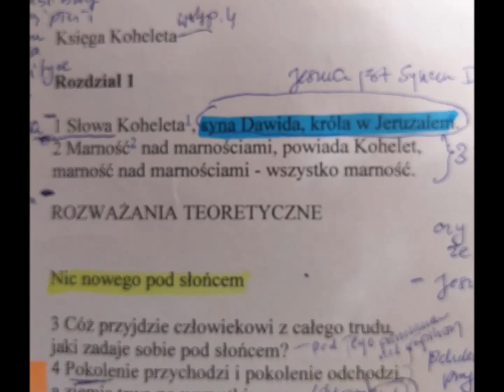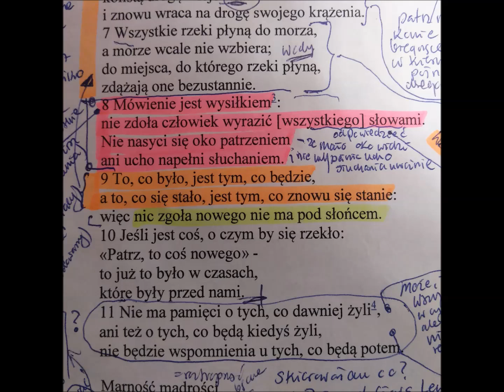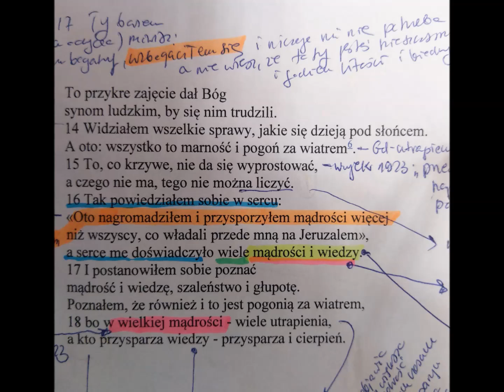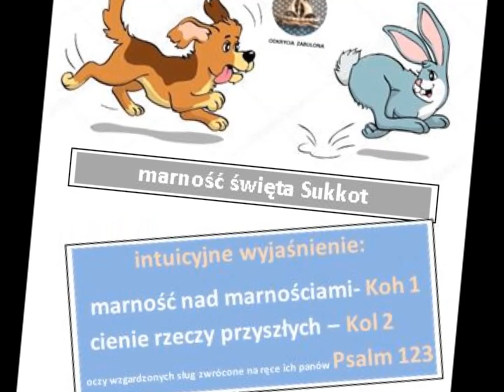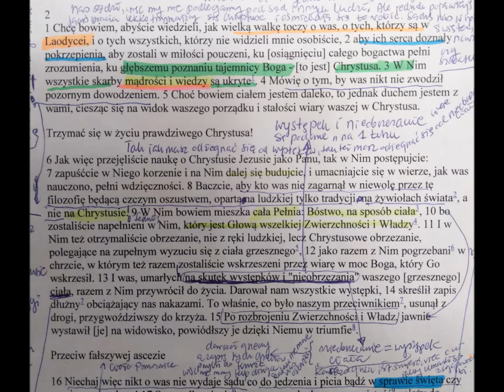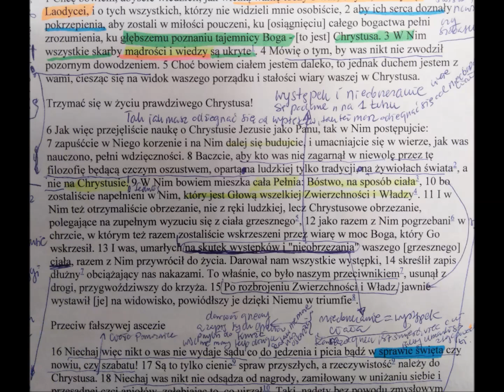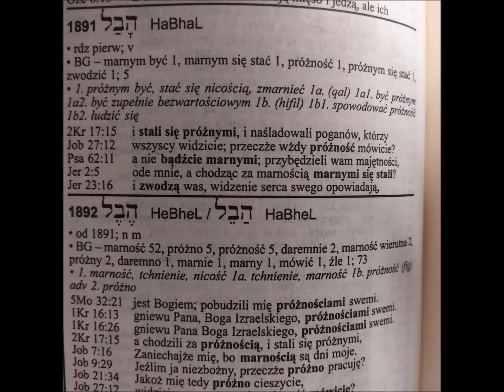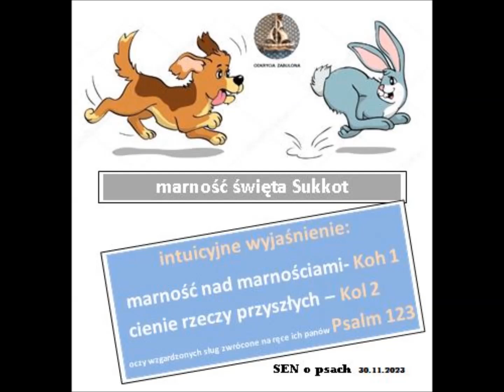ODKRYCIA ZABULONA Marność święta Sukkot SEN o psach 30.11.2023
Marność święta Sukkot
Sen o psach
List do Kolosan 2
Kohelet 1
Psalm 123
nowe spojrzenie na wyrażenie: "marność nad marnościami"